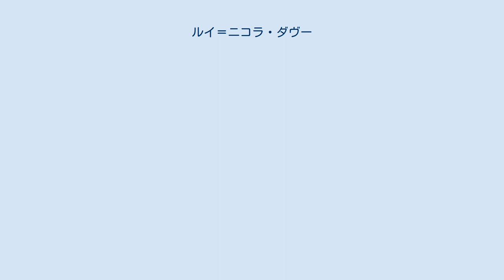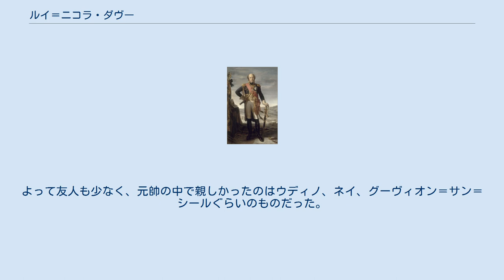ルイ＝ニコラ・ダヴー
ルイ＝ニコラ・ダヴー (Louis-Nicolas d'Avout/Davout, 1770年5月10日 - 1823年6月1日) は、ナポレオン戦争期に活躍したフランスの軍人・元帥。
アウエルシュタット公、エックミュール大公の称号でも知られている。
軍事面で「不敗のダヴー」と呼ばれるほど優秀であったほか、行政・管理能力でも優秀であった。
 下級貴族の軍人家系であるダヴー家に生まれ、祖父や父と同じく軍人となるべく育てられ、15歳でパリの陸軍士官学校に入校する。
陸軍士官学校の1つ上にコルシカ人のナポリオーネ・ブオナパルテ（ナポレオン・ボナパルト）がいたが、特に親交を結んだといった逸話は残っていない。
卒業後は祖父や父が在籍したこともある騎兵連隊に配属され、慎ましく軍歴を始めたが、ここでフランス革命が発生。
無爵位とはいえ貴族であるにも拘らず、共和主義に賛同し、自ら駆け回って連隊内の共和派を組織して同僚の士官達と対立したが、王国軍の正規士官でありながら、このような行動を取ったことが大問題となり、逮捕投獄され、軍籍も剥奪される。
しかし、政情の変化に助けられて、程なく軍籍に戻ることができた。
 その後、各地を転戦する中で、次第に頭角を現し、若いながら優秀な指揮官として知られるようになる。
同時に節を曲げない頑固者としても知られ、裏切りを図る上官を砲撃したり、逮捕しようと自ら司令部に乗り込んだりといった逸話も残っている。
共和制に対する忠誠は揺るぎないものだったが、貴族出身という出自が災いすることも多く、1793年に少将になった直後、貴族士官追放令に掛かって罷免され、軍から追放される。
その後、約一年間郷里で軍事研究に没頭していたが、友人知人の助けもあって復職に成功。
ドゼー将軍の指揮下に入り、公正無私にして有能さで知られた彼と親交を結ぶ。
このことが大きな転機となった。
 以後、六年にわたり、ドゼーの副将格として行動を共にすることになり、ドイツやイタリアを転戦、ドゼーがその親友ナポレオンに誘われてエジプト・シリア戦役に参加すると、共にエジプトで戦う。
ここでドゼーからナポレオンに紹介され、以後、ナポレオンに絶対的な忠誠を誓うこととなった。
マレンゴの戦いには従軍出来なかったため、ここで戦死したドゼーの最期に立ち会うことはできなかった。
その後、友人だったルクレール将軍の妹と結婚。
ルクレールがナポレオンの妹ポーリーヌを妻としていたため、その義弟という形となり、ナポレオンの側近の一人に数えられるようになる。
 ダヴーは、その有能さと謹直な人柄でナポレオンの信頼を得、ナポレオンが帝位に就くと、元帥に任命される。
当時34歳だったが、これは元帥中最も若い年齢だった。
第三軍団を任されるようになると、その働きはますます冴え、アウステルリッツの戦いでは、常識外れの機動力で決定的な働きを見せ、アウエルシュタットの戦いでは、数において二倍以上のプロイセン王国軍を撃破する離れ業を演じる。
特にこの勝利はドイツ戦役そのものを決定づける大勝利であり、皇帝はその功績を 「貴軍団とその将兵たちに私の満足感を伝えてもらいたい。彼らこそ私の敬意と感謝の念を得る権利を永久に獲得したのである」 「かの元帥は不滅の武勇の、確固たる意志の、そして第一級の戦士たることの何たるかを体現してみせた」 と激賞し、ベルリン入城一番乗りの栄誉を与えた。
 その後もポーランド戦役で活躍、ワルシャワ公国が設立されると、その総督となって腐敗官僚一掃に辣腕を振るい、対オーストリア戦ではエックミュールの戦いで決定的な働きを見せる。
1810年にドイツ方面軍総司令官となり、前線の指揮官としてだけでなく、為政者、管理者としても有能な所を示した。
 ロシア遠征でも有能さを発揮するが、徐々に決断力と指導力を失いつつあった皇帝はその忠告具申を取り入れることができず、遠征序盤の包囲作戦やボロジノの戦いなどは、ダヴーの助言を容れていれば勝てたとされることも多い。
ロシア遠征が無惨な失敗に終わると、ハンブルクを拠点にエルベ川下流地方の守備を命じられ、ハンブルクに籠城することになる。
ライプツィヒの戦いで皇帝の主力軍が敗北する中、ダヴーとその軍団は孤立しつつ頑強な抵抗を続け、ついに一年以上に亘って敵のまった...